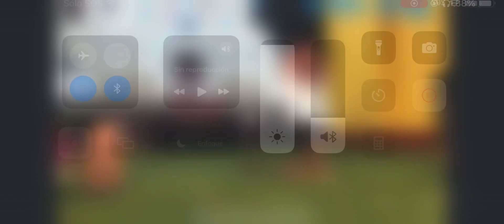24 de mayo de 2024